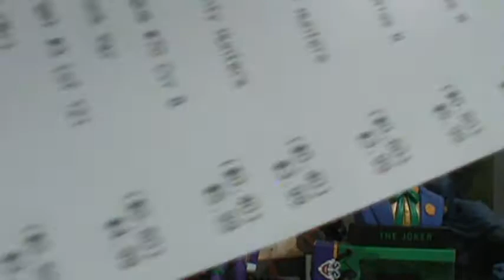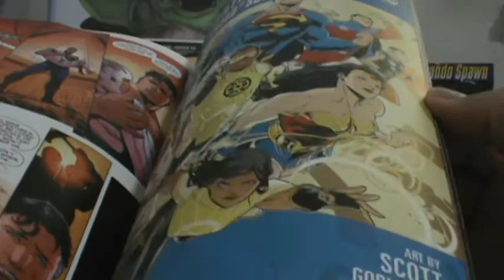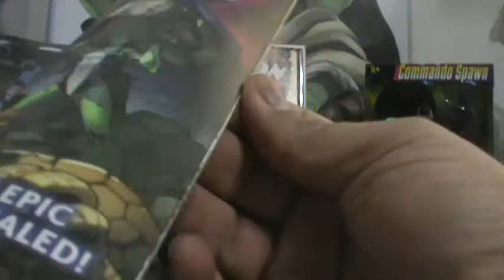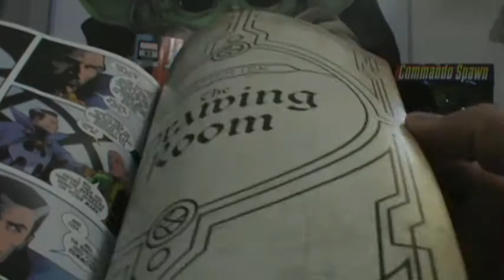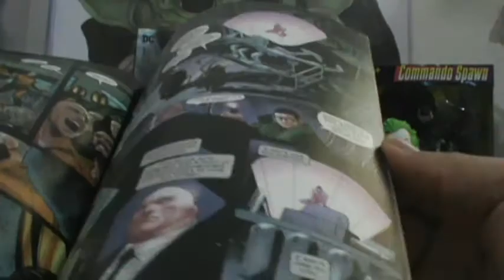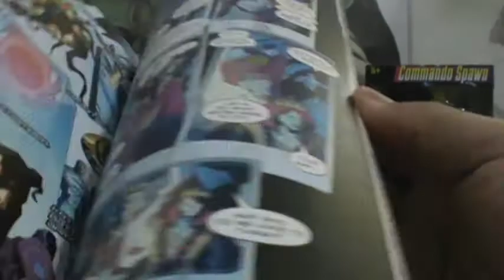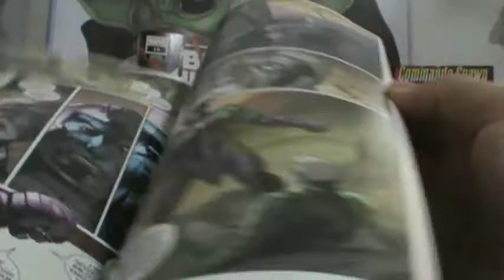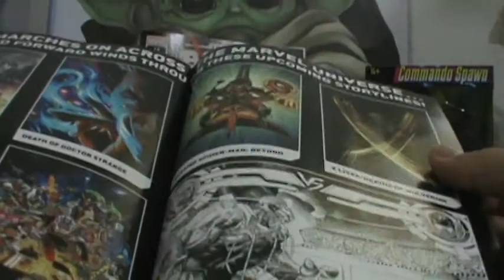the comic book villain's 303rd comic book haul for 12 29 2021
PT.1) "the comic book villain's" 303rd comic book haul for NCBD for 12/29/2021. I hope everyone makes it out to their LCS's and gets what they want and finds what they are looking for.